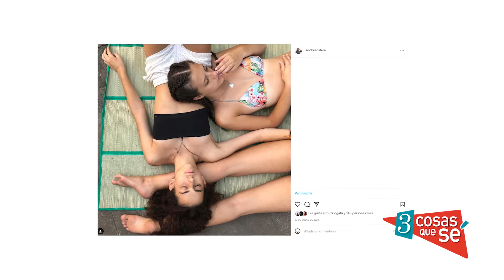TRES COSAS QUE SÉ / Entrevista a Andrea Ostera - Parte 5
Andrea Ostera es una artista santafesina formada en la Universidad Nacional de Rosario y con estudios de posgrado en el International Center of Photography y en la Universidad de Nueva York, ciudad donde vivió varios años.
Ha formado parte de los más encumbrados encuentros de arte, como  Les Rencontres Internationales de la Photographie (Arles, Francia) en 1996, y la I Bienal del Mercosur (Porto Alegre, Brasil) en 1997.

Su obra ha sido exhibida en prestigiosos museos y a lo largo de su carrera obtuvo numerosos premios: el reconocimiento y la subvención de Fundación Antorchas y Fundación Konex, la Beca Kuitca y la beca Fulbright/Fondo Nacional de las Artes.
Ediciones Diego Obligado realizó un libro monográfico sobre su obra: Andrea Ostera. Obras/Works 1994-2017.

Andrea es también docente, desde 1998 trabaja en la Escuela Municipal de Artes Plásticas Manuel Musto, y curadora: entre 2005 y 2010 fue curadora del programa Fotografía Emergente del Centro de Expresiones Contemporáneas (CEC), en Rosario, y entre los años 2005 y 2013 aportó sus conocimientos en el Museo de la Ciudad de Rosario.
En la actualidad integra Camarada, un proyecto colectivo que la tiene muy entusiasmada y que va al rescate de colecciones de fotografías antiguas de la ciudad, a cargo de Pequeña Biblioteca – Publicaciones de Fotografía en Rosario y Archivo Amateur.

Realización: Grupo Codec
Conducción: Lucila Román

Empresas que acompañan:
CASFER - Cámara Santafesina de Energías Renovables

Estilismo: Nuova Donna
Indumentaria: Cardón
Maquillaje: Sofía Ratto